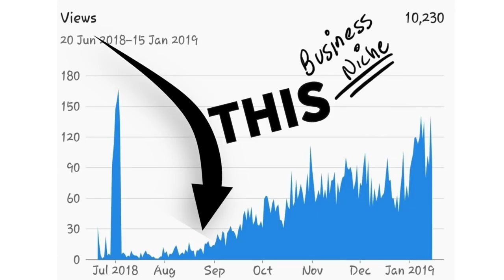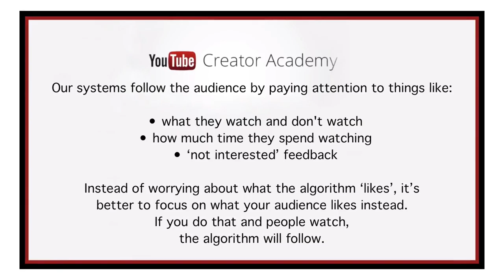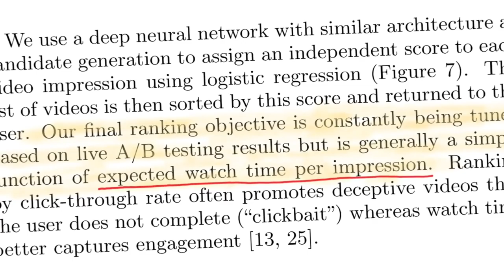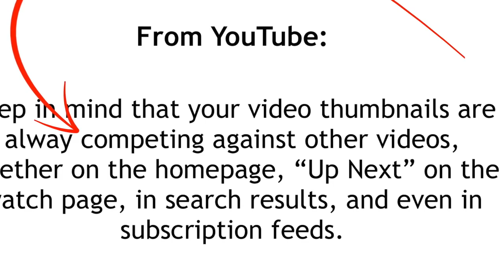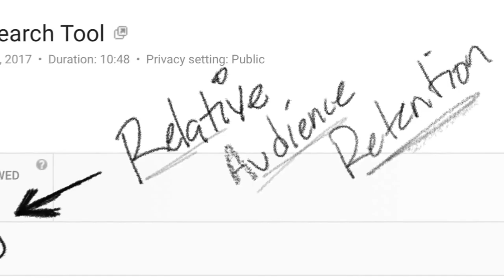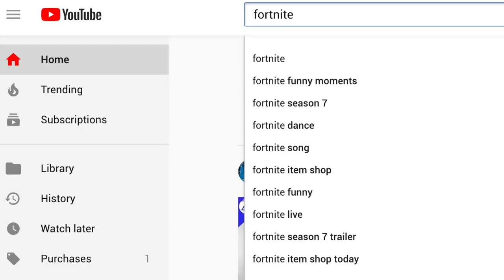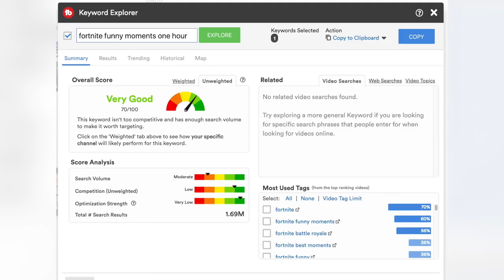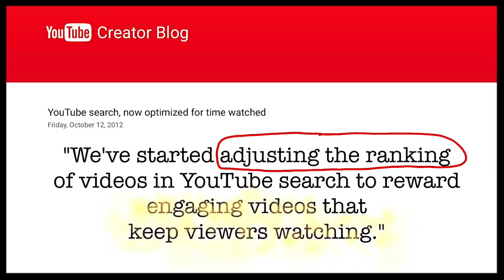Why do Youtube Videos go Viral & Blow up?!! 💣🔥💣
Brian G Johnson Talks us through why it is certain Videos go viral and the tricks for making your youtube videos and channel blow up across the net.
Another great tutorial with many helpful tips and tricks to grow your channel! 🔥